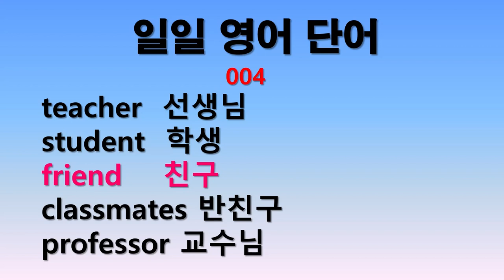일일 영어단어 004